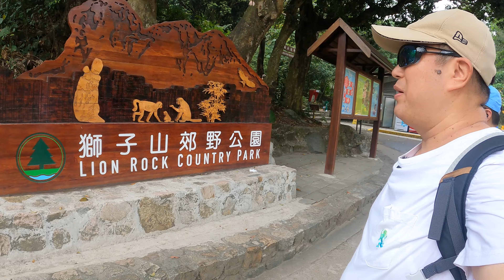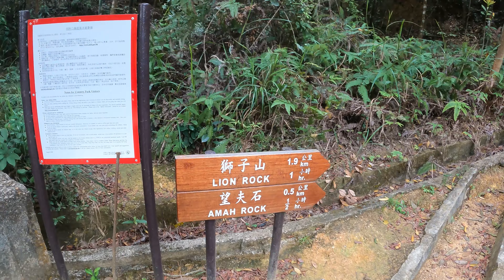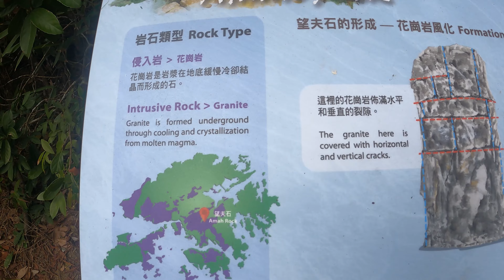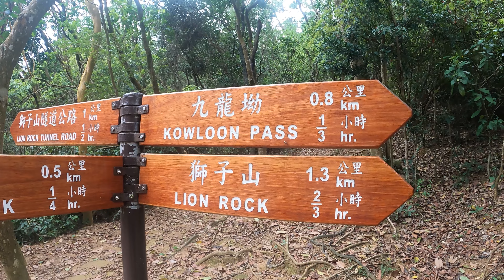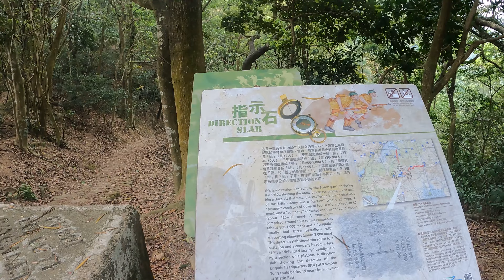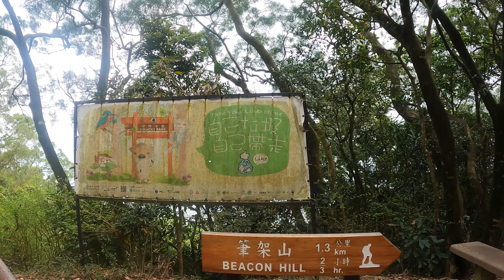Amah Rock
Amah Rock (Chinese: 望夫石, Mong Fu Shek, lit. "husband-watching stone") is a naturally shaped rock located on a hilltop in southwest Sha Tin District, Hong Kong.
The rock is approximately 15 meters in height, and is shaped much like a woman carrying a baby on her back. It stands above the entrance to the Lion Rock Tunnel, within Lion Rock Country Park.
According to a legend, the faithful wife of a fisherman climbed the hills every day, carrying her son, to watch for the return of her husband, not knowing he had been drowned at sea. In reward for her faithfulness she was turned into a rock by the Goddess of the Sea so that her spirit could unite with that of her husband. Similar legends abound throughout the whole of China the number of rocks called Mong Fu Shek in the country is high. Many Chinese classical poems were dedicated to this kind of rock.
The rock is a popular tourist destination; the whole Sha Tin District can be seen from there. It is also a place of worship for Chinese women and stands as a symbol of women's loyalty and faithfulness.